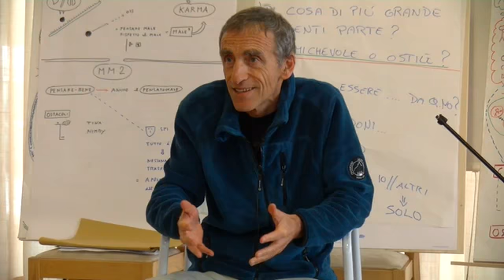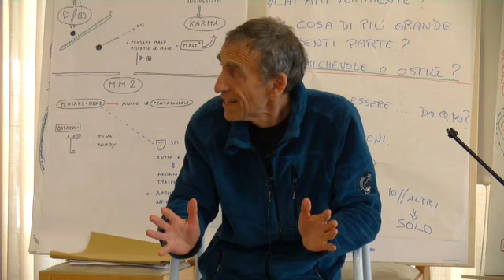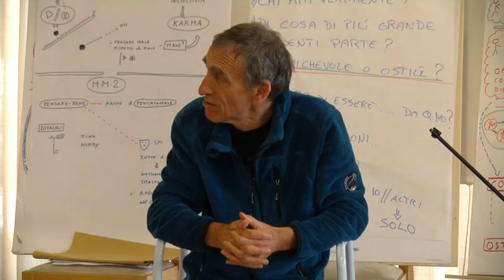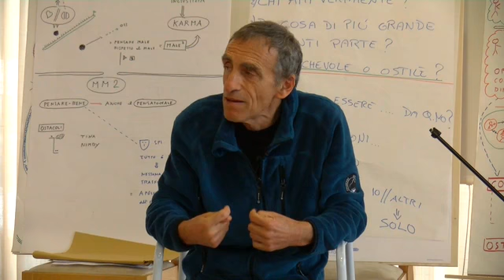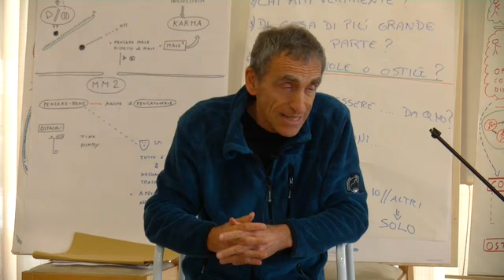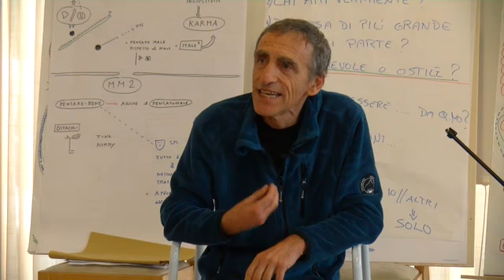Visione deformante, proiettare e distorcere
Tratto dai seminari Aleph
Sito web di Mauro Scardovelli
_... Sito web dell’associazione Aleph Umanistica Biodinamica di Mauro Scardovelli
Tratto dalla Playlist: "Retta visione, retto pensiero, decontaminare l'io" - Corso Aleph 20-22 Marzo 2015